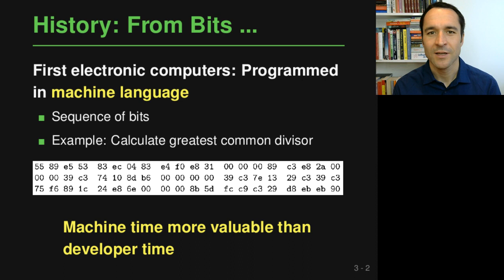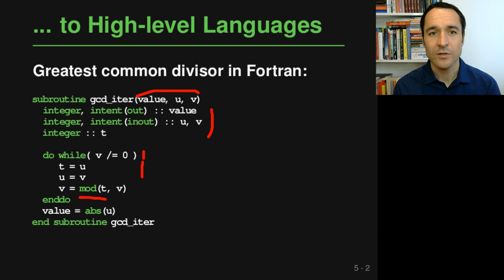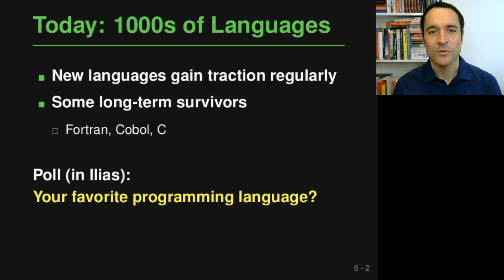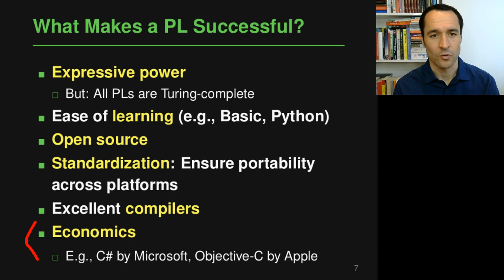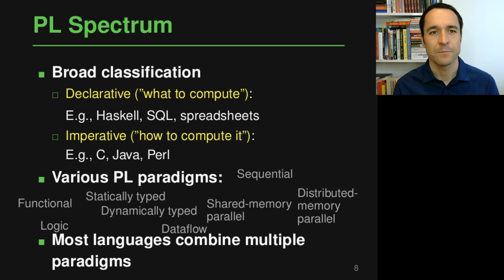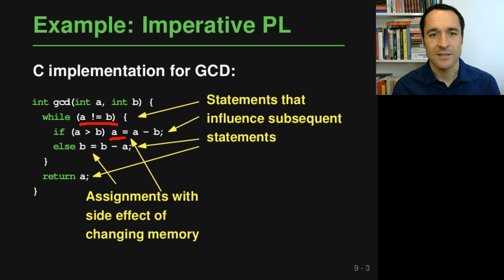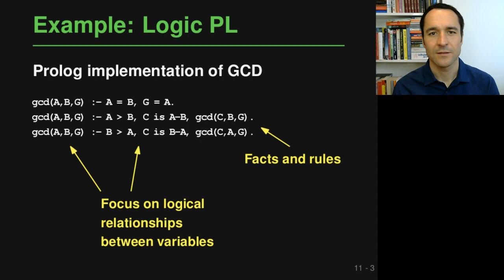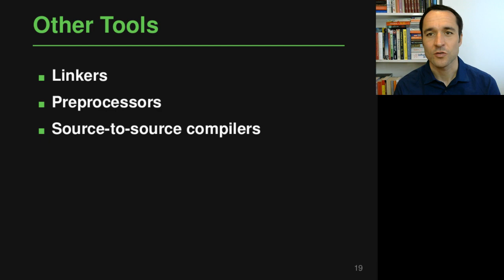Lecture "Introduction (Part 3, Introduction)" of "Programming Paradigms"